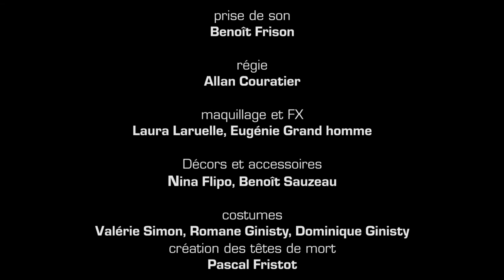BA03 Jack Denett et la statuette jaune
Troisième bande annonce du film "Jack Denett et le mystère de la statuette jaune"
Scénario et dialogues de Guy Autret et Franck Jouneau